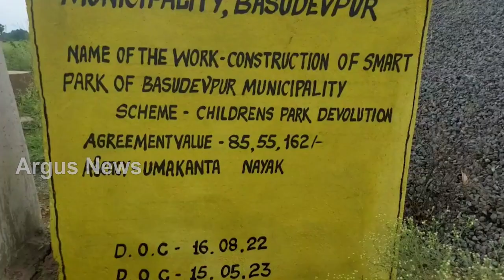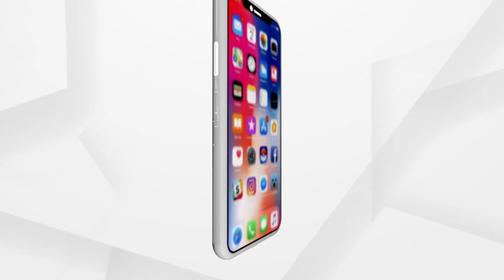Smart Park Plan Remains Dream For Bhadrak People